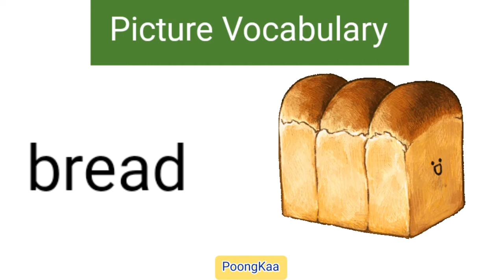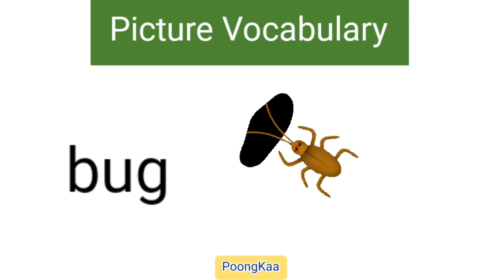Letter "B" words - 📚Picture Dictionary - First Words - Kids Picture Vocabulary - ESL Kids Dictionary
PoongKaa

Phonics - b - 📚Picture Dictionary - Baby First Words - Kids Picture Vocabulary - ESL - Kids Dictionary - Learn to Read - Beginner English -baby books

유아 영어 - 영어유치원 어린이영어 무료영어공부
유아 영어 단어

It will encourage me to make more new videos like these in the future.

There are no long  intros in my videos so that everyone can enjoy the main focus of the content. Happy Learning!